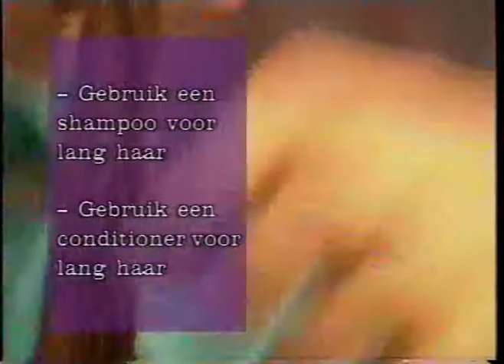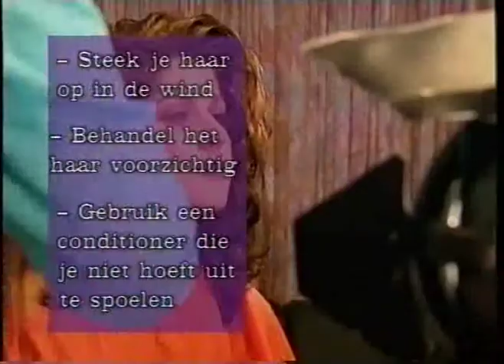199x Marisol Metamorfose in RTL4 Koffietijd